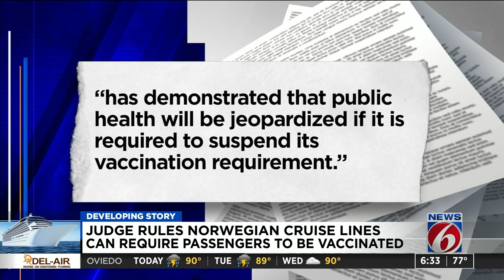Norwegian Cruise Lines gets preliminary injunction to sail out of Florida with 100% vaccination ...